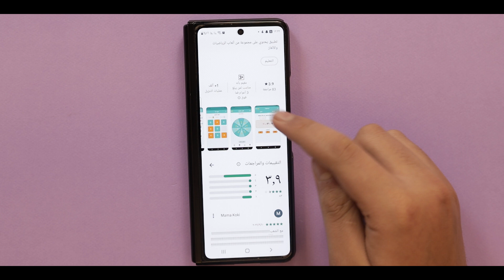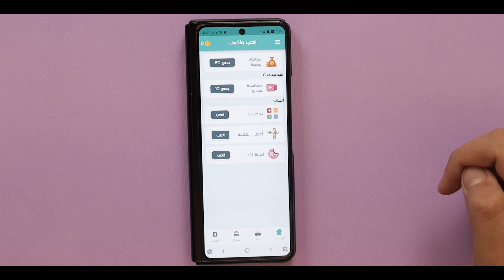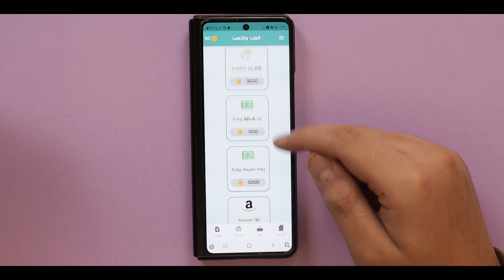تطبيق عربي للربح من مشاهدة الاعلانات اسهل طرق الربح من الانترنت للمبتدئين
تطبيق اليوم هو العب واكسب للربح من الانترنت من مشاهدة الاعلانات والعديد من الالعاب والالغاز للتجميع نقاط استبدالها بمجموعة من الهدايا والبطاقات